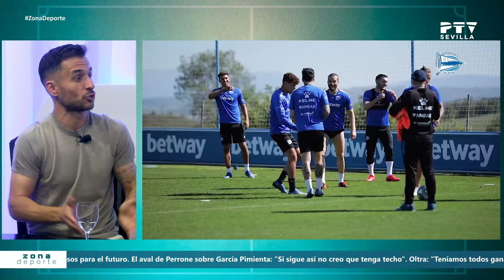⚽ Zona Deporte © (10.06.2024)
Toda la actualidad del deporte sevillano con Manolo Nieto.